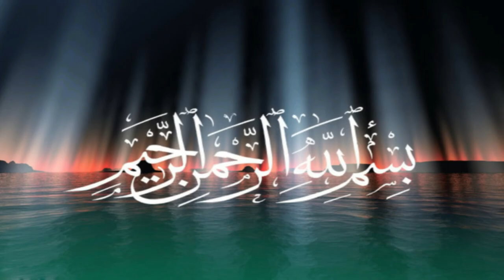ওমর (র:) কে হত্যার ঘটনা।। মৃত্যুর পূর্বে ওমর (র) এর শেষ কথা কি ছিল?_মিজানুর রহমান আজহারি_Bangla Waz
হজরত ওমর (র) হলেন মুসলিম বিশ্বের "সুপার হিরো" বা মহানায়ক, তিনি আমাদের জন্য অনুকরণীয় আদর্শ বা মডেল। ইসলামের এই মহান সাহাবীকে কিভাবে এক মুনাফিক হত্যা করেন এবং মৃত্যুর আগে তিনি কি বলেছিলেন সে কথাই এই ভিডিও তে বর্ণনা করা হয়েছে।

Hazrat Omar (R) is the "super hero" of the Muslim world, he is the role model for us. This video describes how this great companion/Sahabi was killed by a hypocrite and what Hazrat Omar (R) said before his death.

© "NAMIRA'S CREATIONS"